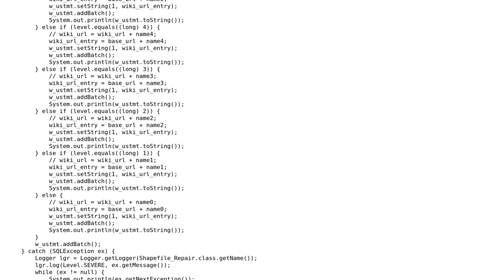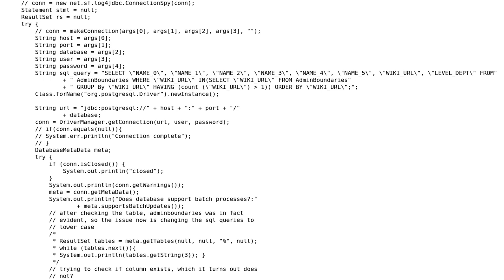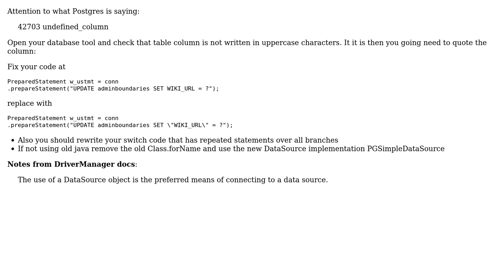GIS: Column exists in DatabaseMetaData, but does not exist in relation?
With thanks & praise to God, and with thanks to the many people who have made this project possible! | Content (except music & images) licensed under CC BY-SA | Music | Images & others | With thanks to user cavila user Carl Carlson and the Stack Exchange Network Trademarks are property of their respective owners. You are responsible for your own actions.